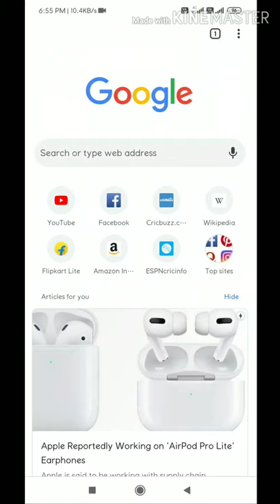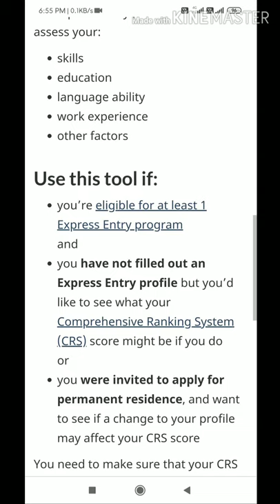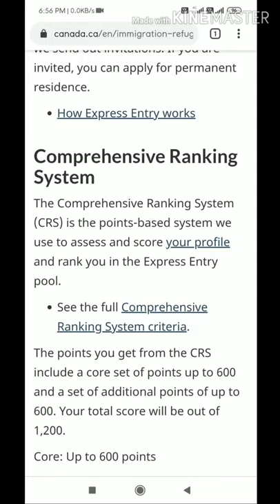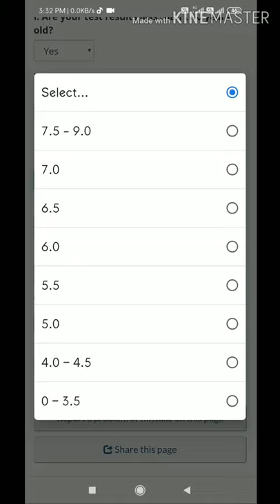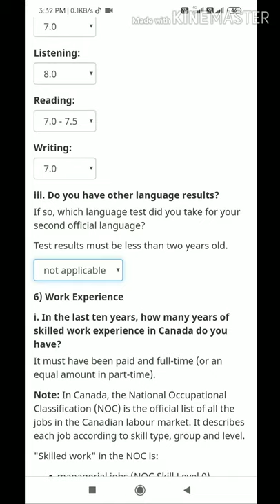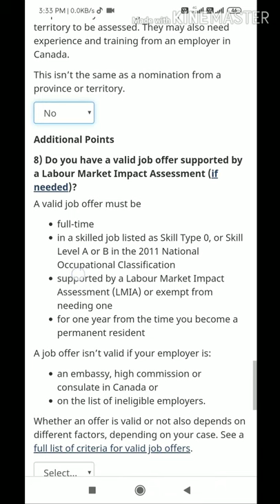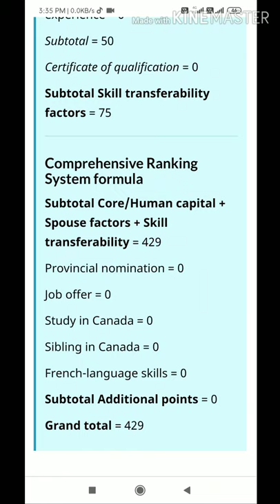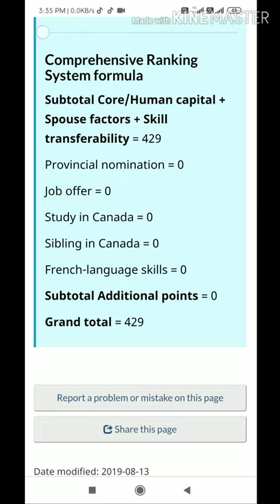CALCULATE CRS/PR POINTS FOR CANADA AT HOME 🇨🇦